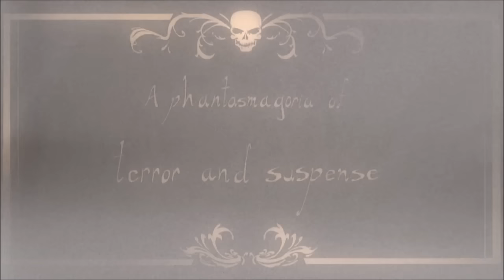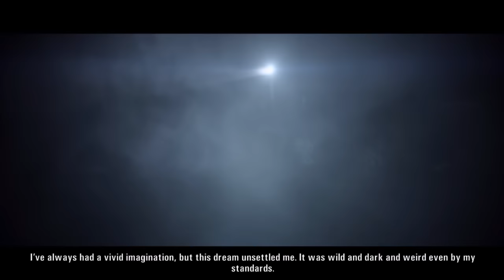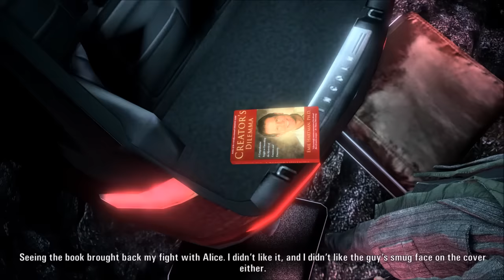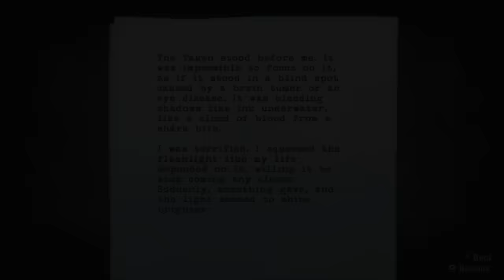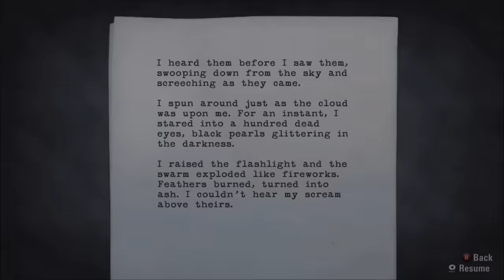Shitstorm V: Shitsurrection - ALAN WAKE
"I turned the corner, afraid of what the flashlight's beam might reveal. Suddenly, a roughly painted symbol of a torch glowed in the light. Behind it, hidden by a rock, sat a battered metal trunk. It was here for a reason, packed with supplies: batteries, flares, ammo. Things you need to make it through the darkness of the night. Something left behind by someone who knew what I knew, and more. It was something I had sorely needed because the night had been one desperate situation after another. I was exhausted and my body felt as though it had been chewed up and spat out. The flashlight was heavy in my hand, and each pull of the trigger sent a painful shock up my arm. But I was finally out of the woods and things were looking up.

That's when I heard the chainsaw, and I knew my attacker would skin my ass raw. Because I knew if this day kept going this way, I'd most likely break something tonight."